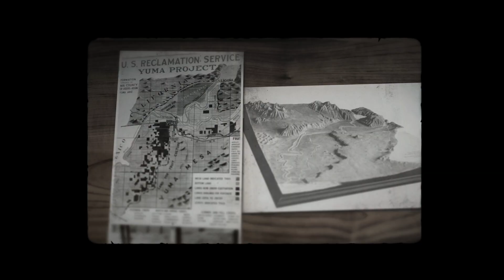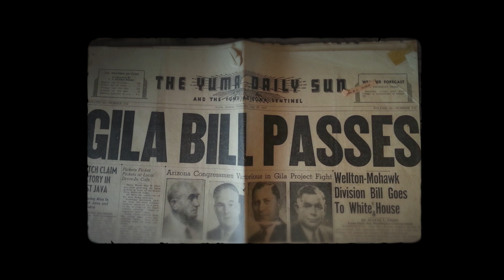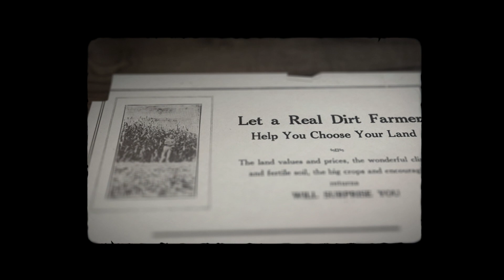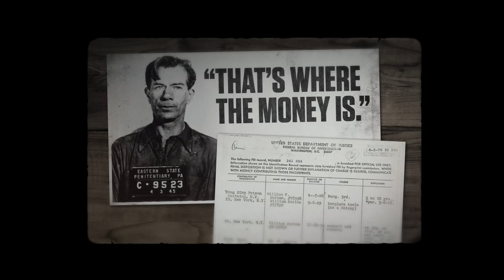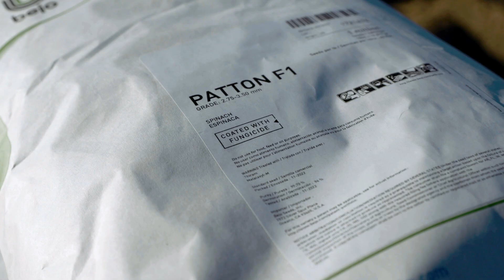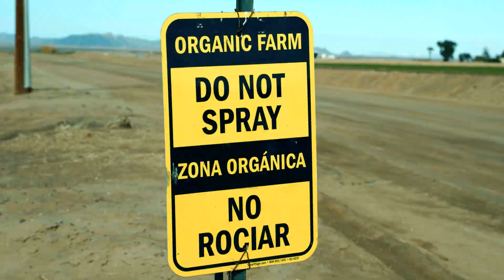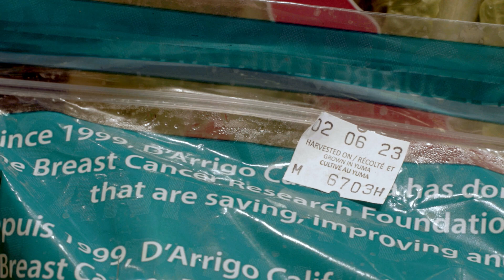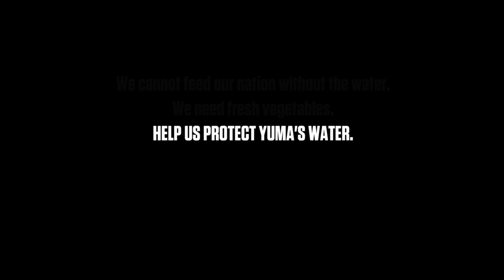Yuma - the Winter Salad Bowl - Feature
At the convergence of Arizona, California, Mexico and the Colorado River is Yuma, Arizona, the Winter Lettuce capital of North America. Between the months of October and April, 90% of the U.S. and Canada’s leafy greens and other vegetables are grown here. And during the rest of the year, Yuma supplies Arizona, the country and the world with a variety of melons, wheat, cotton, sudan grass and other crops.